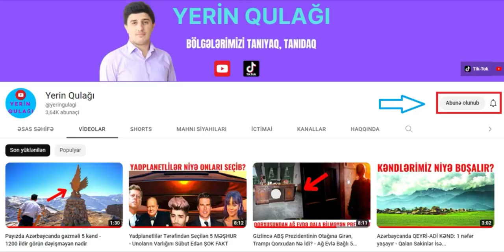Şamaxını məşhurlaşdıran ADƏT - İngilis turistin Azərbaycanla bağlı ŞOK XATİRƏSİ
Azərbaycan ərazisində olan doqquz iqlim qurşağı, ölkəmizin flora və faunasının zənginliyi eyni zamanda mətbəxin də zənginliyinə  təsir edir. Azərbaycan milli mətbəxinin tarixi də xalqımızın tarixi qədər qədimdir.

Milli mətbəximizdə 2000-ə yaxın xörək növü var.  İngilis səyyahı Entoni Cenkinsonun yazdığına görə Şamaxıda Abdulla xanın qonağı olarkən nahar vaxtı əvvəlcə süfrəyə 150 çeşiddə xörək gəlmiş, daha sonra ona 140 xörək növü də əlavə olunmuşdu.

Azərbaycan kulinariyası öz tarixinə və müxtəlifliyinə görə digər qonşu xalqların mətbəxindən xeyli fərqlənir. Milli xörəklərimiz dadına və hazırlanma texnologiyasına, həmçinin ədviyyatdan geniş istifadə olunmasına görə daha çox Şərq mətbəxinə yaxındır.

Hər kəsə məlumdur ki, xalqın tarixi, etnoqrafiyası, hər şeydən əvvəl, onun dilində yaşayır. “Dolma”, “bozbaş”, “piti” sözləri isə sırf Azərbaycan sözləridir. Qədim türk sözü olan “dolma”, mənaca “dolmaq” felindən götürülüb. Bəzi bölgələrdə buna “sarmaq” felinə uyğun gələn “sarma” da deyirlər.

Qədim Azərbaycan xörəklərindən biri də, sümüksüz qoyun ətindən hazırlanan və zəfəranla bişirilən pitidir. XIX əsrin II yarısı və XX əsrin əvvəllərində Şəkidə Xoruzoğlu adlı məşhur aşpaz-kulinar varmış. Azərbaycanın müxtəlif yerlərindən insanlar onun hazırladığı pitini dadmaq üçün Şəkiyə gələrmiş.
Azərbaycan mətbəxinə aid olan ətli xörəklər öz müxtəlifliyinə görə rəngarəng olsa  da onların arasında kabab öz məşhurluğu ilə seçilir. Rusların “şaşlık” dediyi bu söz mənşəcə türk sözü olan “şişlik” sözündən götürülüb. Qədim “Kitabi Dədə Qorqud” dastanında “şişlik” sözünə dəfələrlə rast gəlinir. Azərbaycan şişliyinin – yəni kababının bir çox növləri var. Tava kababı, manqal kababı, təndir kababı, sac kababı, lülə kabab, basdırma kabab və başqaları bu qəbildəndir. XIX əsrin ortalarında Azərbaycana səfər etmiş Aleksandr Düma, səyahət boyu rast gəldiyi ən ləzzətli yeməyin elə kabab olduğunu qeyd edirdi.

Azərbaycan xörəkləri arasında  geniş yayılmış qovurma da qədimliyi ilə seçilən milli xörəklərimizdəndir. Qovurma hazırlamaq üçün  qoyun ətini  tikələrə bölür, duzlayır və yağda qovururdular.  Daha sonra qovurulmuş əti saxsı qablara yığır və üstünə əridilmiş quyruq yağı tökürdülər. Belə üsulla qovurmanı soyuducu olmadan aylarla saxlamaq mümkün olurdu. Adətən qovurma qış üçün tədarük edilirdi. Qışda saxsı qabların ağzı açılır və qovurulmuş ətdən müxtəlif xörəklər hazırlanırdı.

Azərbaycan mətbəxi həm də xəmir xörəkləri ilə zəngindir. Xəmir xörəkləri əsasən Azərbaycanın Bakı-Şirvan bölgəsində geniş yayılıb. Düşbərə, gürzə, qutab və digər xəmir xörəkləri adətən qış fəsli üçün xarakterik sayılır. Qədim zamanlardan indiyə qədər xəmir xörəklərindən xalq təbabətində də geniş istifadə olunub. Xalqımız xəmirdən hazırlanan umac və şorbalardan soyuqdəyməni aradan qaldırmaq üçün uzun zamandır ki istifadə edir.

Azərbaycanın cənub bölgəsinin ən məşhur yeməyi ləvəngidir. Bu bölgədə ləvənginin müxtəlif növləri hazırlanır. Balıqdan, toyuqdan, çöl quşundan hazırlanan dadlı ləvəngi Azərbaycanın qonaqlarının da çox xoşladığı təamlardandır.
Xəzər dənizinin, Kür və Araz çaylarının zəngin və çeşidli balıq ehtiyatları Azərbaycan mətbəxinə növbənöv balıq yeməklərinin daxil olmasına imkan yaradıb. Ölkəmizdə nərə, çəki, qızıl balıq,  kütüm və digər balıq növlərindən müxtəlif çeşiddə yeməklər hazırlanır.

İndi gəldik Azərbaycan mətbəxinin şahı sayılan plova. Bir çox şərq ölkələrinin də milli xörəyi sayılan plovun Azərbaycanda 200-ə qədər növü var. Döşəmə plov, səbzi plov, fisincan plov, xan plov, südlü plov, çığırtma plov və başqaları xalqımız tərəfindən əsrlər boyu sevə-sevə bişirilib və məclislərdə süfrələrə verilib. El şənliklərini, mərasimləri plovsuz təsəvvür etmək mümkün deyil.

Azərbaycanda şirniyyat süfrələrinin də özünəməxsus xüsusiyyətləri var. Milli şirniyyatlarla zəngin Azərbaycan mətbəxində şəkərbura, paxlava, şəkərçörəyi, qurabiyə, Qarabağ kətəsi, Quba tıxması, Lənkəran külçəsi, Şəki halvası, Naxçıvan paxlavası və digər şirniyyatlar özünəməxsus koloriti ilə seçilir. Milli mətbəximizdə undan hazırlanan şirniyyat məmulatının 30-dan çox növü var. Hansı evdə qonaq olsanız sizi bu ləziz şirniyyatlarla zəngin çay süfrəsinə qonaq edəcəklər, həm də samovar çayına.

Azərbaycan ailələrində çay süfrələrinin xüsusi yeri var. Çay saraylardakı rəsmi qəbullardan tutmuş elçilik mərasimlərinədək adət-ənənəmizin möhürünə çevrilib. Susuzluğu yatıran, zərif ətri və xüsusi dadı ilə seçilən məxməri çay sağlamlıq üçün də faydalıdır.